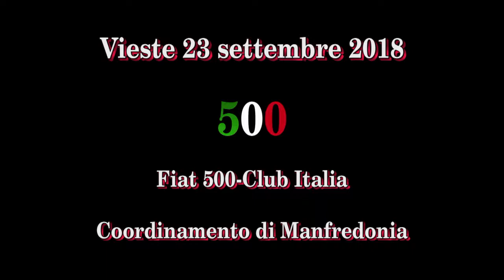Fiat 500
Passaggio a Vieste